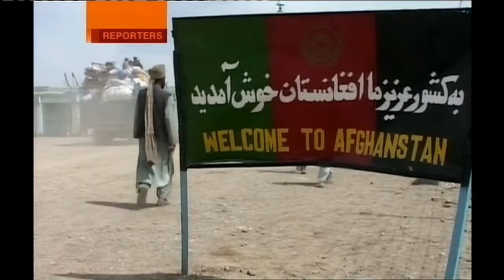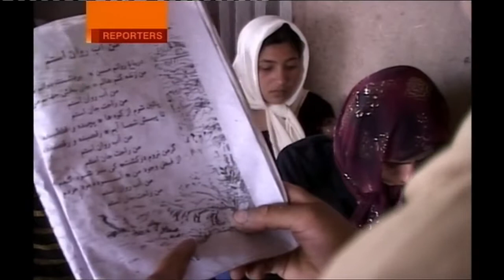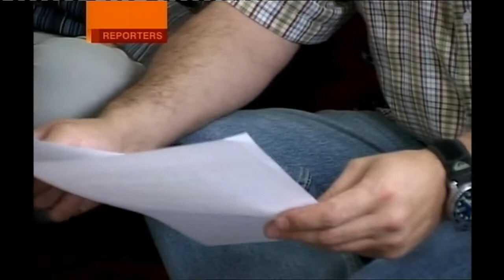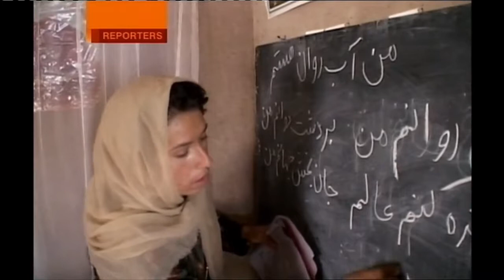Mike Donkin - BBC Reporters Special - Afghanistan, two years on, 2003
Mike Donkin travels around Afghanistan assessing the possibilities for nation building. May 2003. Produced, directed & filmed by Ian O'Reilly. Edited by Nick Lee. This material is copyright.

April 2002. reporter: Lyse Doucet cameraman: Ian Druce producer / director: Ian O'Reilly This material is BBC copyright, it has been uploaded to YouTube for the.

reporter: Lyse Doucet producer / director: Ian O'Reilly cameraman: Frank Smith This material is BBC copyright, it has been uploaded to YouTube for the benefit. April 2002. reporter: Lyse.

July 2001 Produced, directed & filmed by Ian O'Reilly. This material is BBC copyright, it has been uploaded to YouTube for the benefit of contributors and other interested parties.

August 2001. Produce